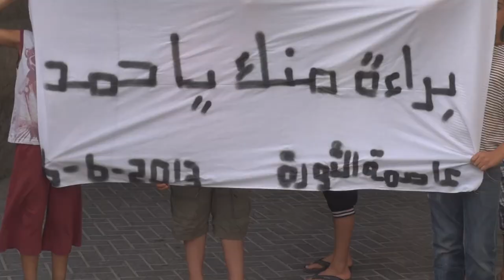البحرين : مسيرة ( براءة منك يا حمد ) سترة واديان 6/6/2013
خرجت عصر اليوم الخميس (6 يونيو/حزيران 20139) مسيرة جماهيرية بمنطقة واديان في جزيرة سترة تمسكاً بإسقاط الإرهابي حمد بن عيسى، وانتزاع حق الشعب في تقرير مصيره. وشارك في المسيرة حشد من اهالي القرية حملوا أعلام البحرين ورددوا شعارات مناهضة للنظام الخليفي.